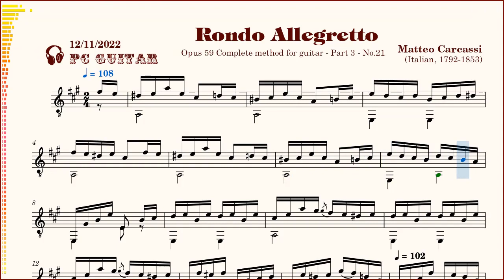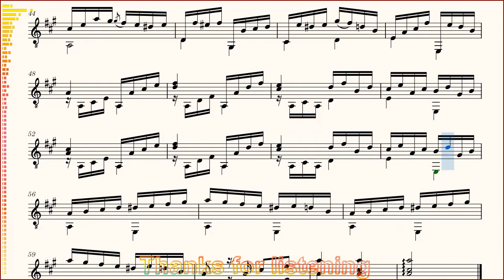Carcassi, Op59 Part3 Nº21 Rondo, guitar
[Carcassi] Op.59 Parte 3 Nº21 Rondo Allegretto - chitarra,
[Carcassi] Op.59 Partie 3 Nº21 Rondo Allegretto - guitare,
[Carcassi] Op.59 Part 3 Nº21 Rondo Allegretto - guitar,
[Каркасси] Oп.59 часть 3 Nº21 Рондо Аллегретто - гитарa,
[Carcassi] Tổ khúc 59 Phần 3 Bài số 21 - ghi-ta,

OPUS 59
   Complete Method for Guitar.
   Giáo trình hoàn chỉnh cho ghi-ta.

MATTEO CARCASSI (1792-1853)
   Italian Guitarist and Composer.
   Nghệ sỹ ghi-ta kiêm Nhà soạn nhạc người Ý.